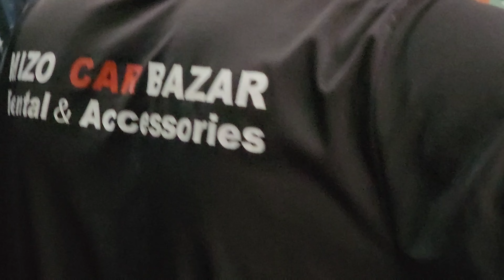Hyundai Venue 2022 Ceramic coating - Mizo car bazar